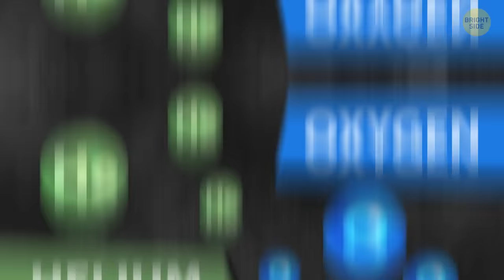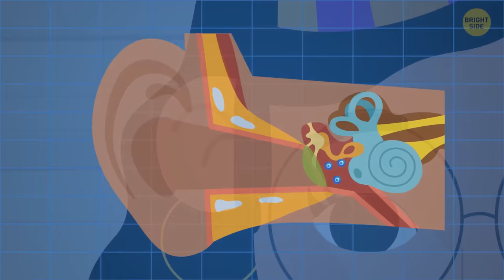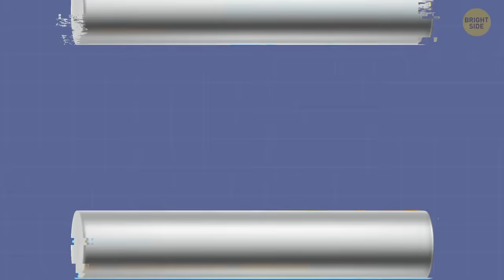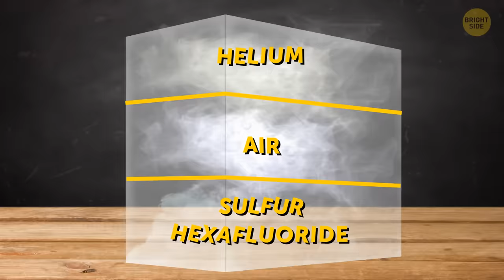What If Helium Replaced Oxygen for 1 Minute?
Have you ever inhaled helium out of a balloon? We’ve all done it at least once in our lifetime. Your voice gets super high pitched and squeaky for a couple of seconds, you gotta keep inhaling through the balloon though, it doesn’t last very long. It’s a fun party trick, and it’s all thanks to Helium, which is much lighter than Oxygen. Because of that, Helium travels quicker through your vocal cords, making them vibrate faster.

But what if helium replaces oxygen? Well, a little bit of Helium isn’t harmful, not when you’re inhaling it through a balloon with almost no pressure. But a whole atmosphere of helium!? Everyone starts running around, shouting in high squeaky voices. It’s pretty entertaining, but also kind of terrifying. Your ears start to feel a bit funny, and it sounds like someone’s revving a motorbike inside your head. You need Oxygen to balance out the air pressure inside your ear. And since the atmosphere is now filled with Helium for some reason, your body can’t maintain that balance...